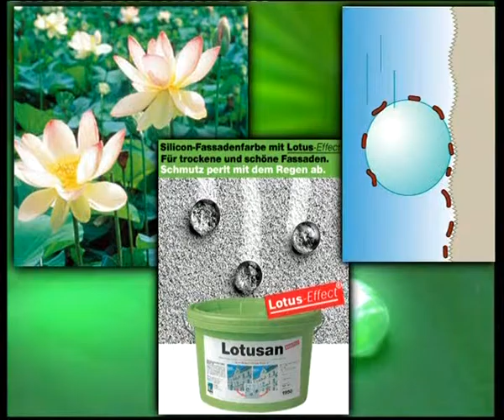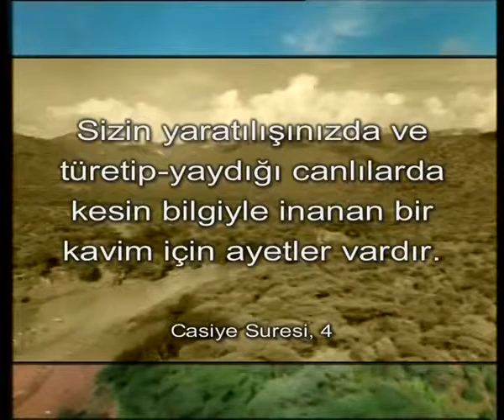BİYOMİMETİK-TEKNOLOJİ DOĞAYI TAKLİT EDİYOR - BİTKİLERDEKİ TASARIM VE BİYOMİMETİK